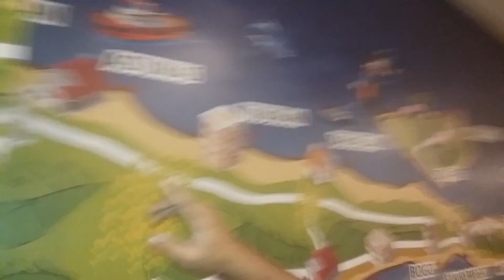Top of Cebu Part 1